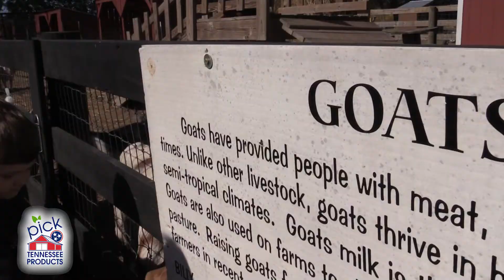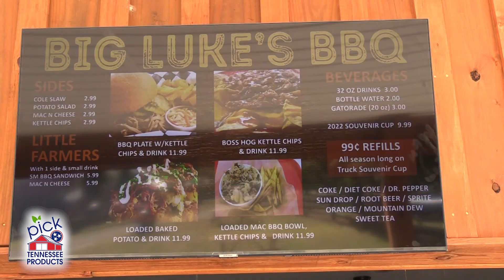Discover Agritourism - Lyon Family Farms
Agritourism? What does that mean? It's when farmers open their home and fields to visitors to have fun and learn about agriculture. It's the perfect fall activity whether it's at a pumpkin patch, apple orchard, camping, or at family dairy.